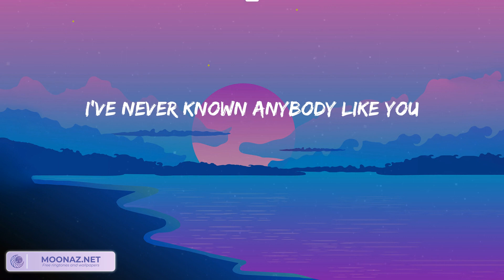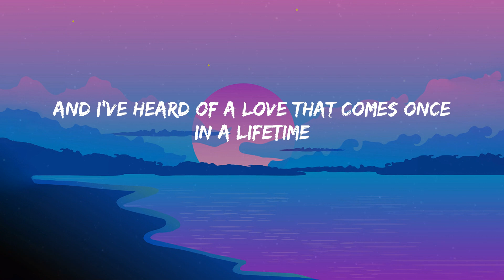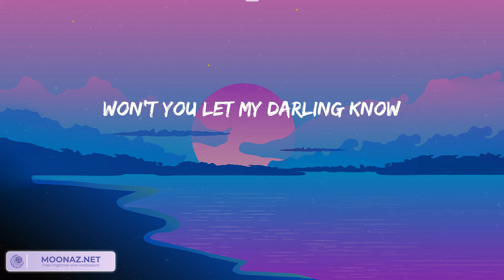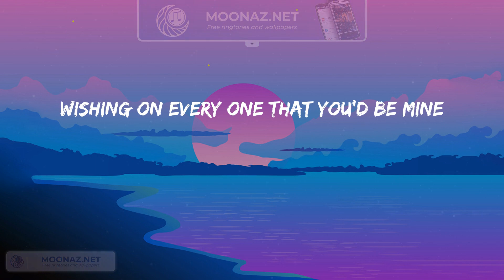Dandelions - Ruth B. (Lyrics) | Moon Night Lyrics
Lyrics:
Mine
Smile
Mine
Smile
Mine
Smile
Mine